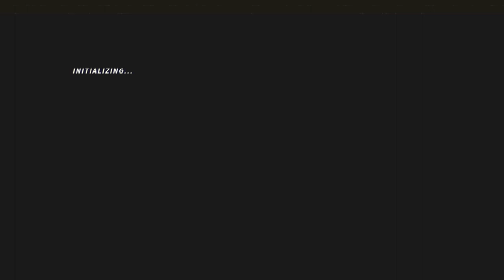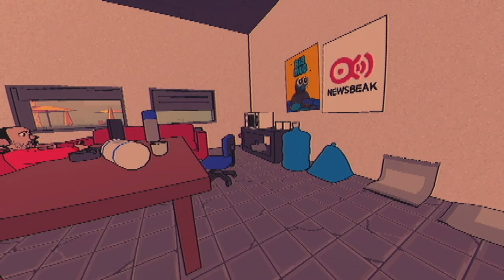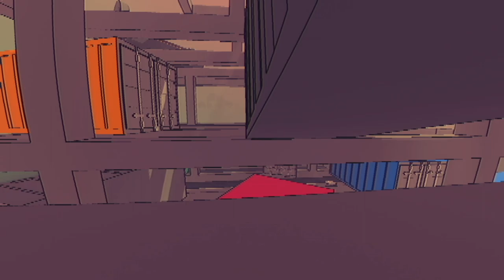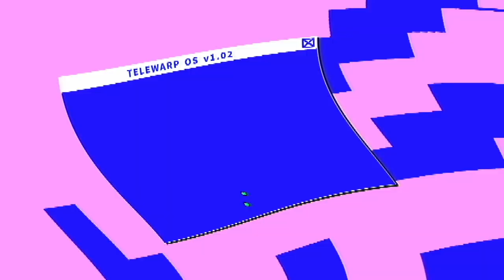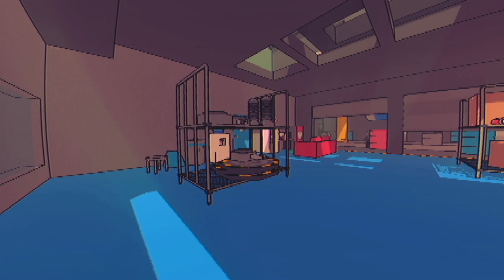Let's Check Out - Sludge Life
You can check out Sludgelife for yourself for free (?) on the Epic Games Store